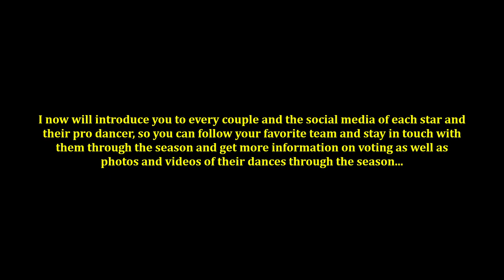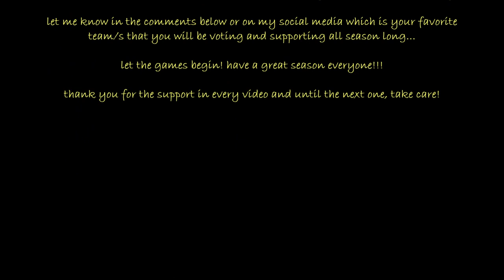INTRODUCING DWTS SEASON 32 CELEBS AND TEAMS (2023)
In this video i will be introducing you the couples for DWTS Season 32 that will premire on ABC and Disney+ on september 26th and the next day on Hulu for people in the US.

Let me start by saying i do feelings about some people who will on the show this season that i won't say here and i also have my favorite star and team but i wanna hear from you, who you will be rooting for and voting for, let me know in the comments below on in my social media which you can follow me, tweet or dm your thoughts on the season and which is/are your favorite dance/s each week, etc.

Also let me know if you wanna hear from me by the end of the season and i will try to upload the full video if youtube will allow me this time without blocking my videos like its been doing for the past two years. but at least on my social media, you'll hear from me more if you wanna hear my thoughts on each dance, couple, season as a whole, etc...

happy start of the season and let the games begin!

DWTS Season 32 here we go!